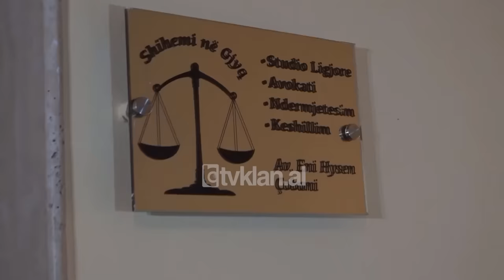Ka nje mesazh per ty - Gita: Pasi me vrane burrin, kunati me mori djalin Aristid! (13 Shtator 2020)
Rubrika” Ka një mesazh për ty”, në Tv Klan solli ditën e sotme një histori të dhimbshme dhe tepër të vështirë. Gita është nënë e një djali, por që prej shumë vitesh nuk ka asnjë lloj komunikimi me të.

Kur ajo ishte 21 vjeç, bashkëshortin e vrasin dhe ajo mbetet e vetme me djalin e saj, që në atë kohë ishte vetëm 1 vit e gjysmë. Bashkëjetesa me familjen e bashkëshortit nuk ishte aspak e mirë, prandaj ajo vendosi që të largohet së bashku me djalin tek familja e saj.

Familja e burrit të saj komunikon me të atin që ai të hidhte një firmë, në mënyrë që atë të merrnin djalin e saj jashtë shtetit. Babai i saj pranoi sepse ata i thanë që më vonë do bashkonin djalin me nënën, por nuk ndodhi kështu.

Momenti kur i morën djalin, për Gitën ishte shumë i vështirë dhe ajo e ka përjetuar shumë keq. Deri në vitin 2005, ajo komunikonte me djalin përmes telefonit, por më pas familja e bashkëshortit të ndjerë shkëputi çdo kontakt mes tyre.

Ardit Gjebrea: Ti mbete vetëm me djalin?

Gita: Po!

Ardit Gjebrea: Sa vjeç ishe ti?

Gita: Isha 21 vjeç kur vdiq Nesti.

Ardit Gjebrea: Çfarë ndodhi më pas?

Gita: Më pas ika prej asaj familje, se nuk u ndjeva asnjëherë absolutisht asnjëherë mirë aty.

Ardit Gjebrea: Ike ti vetë apo të tha familja më mirë shko në familjen e prindërve të tu?

Gita: Vetëm atë natë e kam dëgjuar kunatin tim për herë të parë të më flasë: Na rri. Nuk kam ndenjur Ardit, se ma kishin sjellë shpirtin këtu, edhe mua edhe djalit. Nuk kam ndenjur, jam larguar nga ajo shtëpi, se nuk kisha absolutisht asnjë ditë të lumtur për ato 3 vite.

Ardit Gjebrea: Shkove tek prindërit e tu?

Gita: U ktheva tek prindërit e mi, i thashë babait që unë nuk e çoj djalin aty, do ta rris këtu.

Ardit Gjebrea: Sa vjeç ishte djali?

Gita: 1 vit e gjysmë!

Ardit Gjebrea: Ata u futën në procesin e gjakmarrjes?

Gita: Po e morën dhe hakun mbrapa. Pastaj këta kishin bërë plane për të shkuar jashtë shtetit për të marrë dhe djalin tim. I kërkojnë babait tim një firmë, i thanë që Gitën e marrim më vonë. Babai im me besim të plotë ia jep atë firmë, edhe ma marrin djalin.

Ardit Gjebrea: Më trego pak për ditën që ta morën djalin? E morën apo e çoi babai yt?

Gita: Më thotë babai, që i ka marrë malli xhaxhain dhe gjyshin dhe që kështu do ta çojmë djalin. I them po vij dhe unë me ty. Jo thotë nuk ke për të ardhur. Unë po çoj djalin, po kryej ato gjëra që kam në Shkodër dhe pastaj po shkoj ta marr djalin prapë. Iku djali me babain tim, isha e stresuar, kisha diçka në zemër. Kështu që djali nuk u kthye më këtu.

Ardit Gjebrea: Gita kur babai u kthye pa djalin në shtëpi, çfarë i the?

Gita: I thashë po si kështu? Më tha janë nisur për të ikur jashtë shtetit. Ka qenë një tmerr i madh për mua, s’kam ditur një muaj se ku jam. Vazhduan disa vite, ma nxirrnin në telefon, komunikoja.

Ardit Gjebrea: Deri sa vjeç ishte Arsitidi kur ka folur me ty në telefon?

Gita: Deri në 2005!

Ardit Gjebrea: Sa vjeç ishte atëherë?

Gita: 10 vjeç.

Ardit Gjebrea: Po pastaj?

Gita: Pastaj u ndërpre telefoni.

Ardit Gjebrea: Xhaxhai i djalit i ka thënë djalit sipas versionit tuaj, që mamaja të ka braktisur?

Gita: Po, po, të ka lënë.

Ardit Gjebrea: Mbas vitit 2005, ti nuk ke patur kontakt me të?

Gita: Jo kemi kërkuar nëpër njerëz, më thoshin s’kemi çfarë të bëjmë. I kemi çuar njerëz tek shtëpia. Nuk pranojnë ta lënë të flasë me mua. Ai thotë është i imi, e kam rritur unë, e kam shkolluar unë.